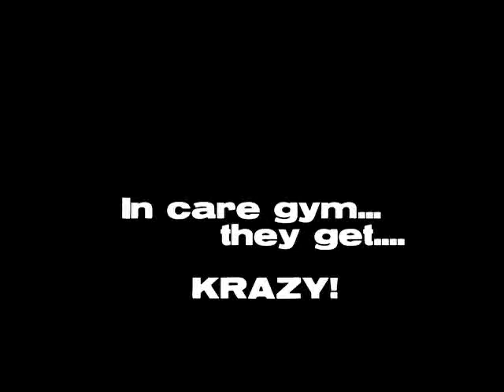Krazy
Starring our Off-Season All-Year Round Dancers ...haha!